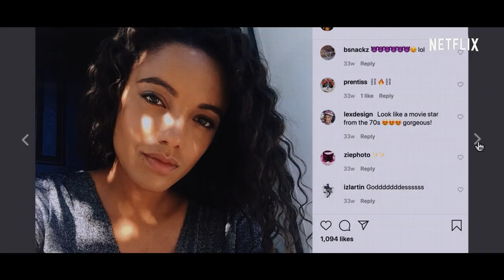The Kissing Booth 2 | Officiële trailer | Netflix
The Kissing Booth is terug! Elle zit in het laatste jaar van highschool en probeert een balans te vinden tussen een langeafstandrelatie met haar knappe vriendje, aanmeldingen voor de universiteit met haar beste vriend, en een nieuwe vriendschap met een knappe klasgenoot die alles zou kunnen veranderen.